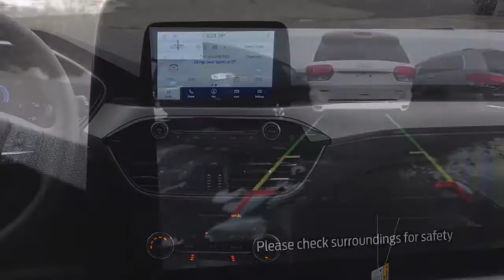2020 Ford Escape SE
Complete with SiriusXM Radio, Backup Camera and Fully Automatic High Beam Headlights, this 2020 Ford Escape SE is the perfect combination of safety and technology!